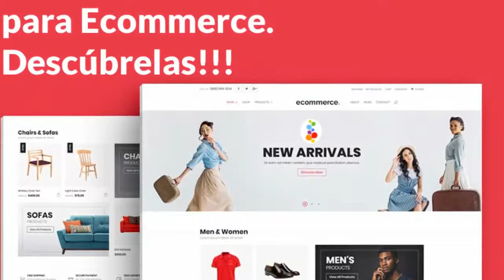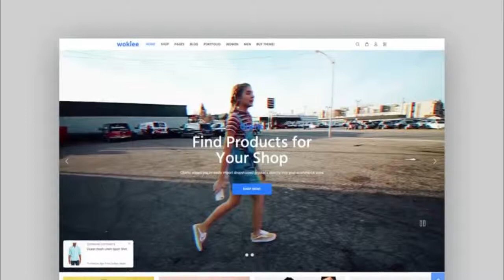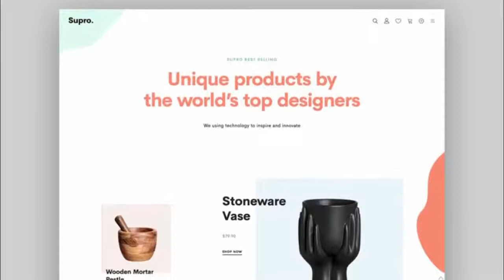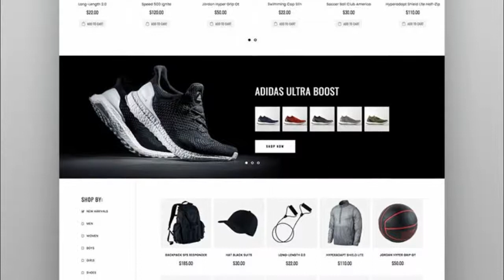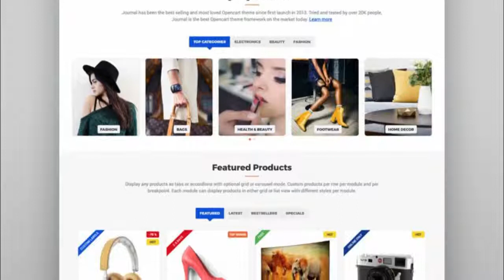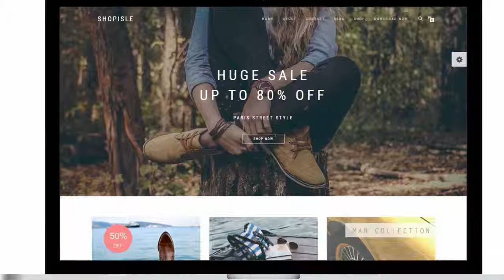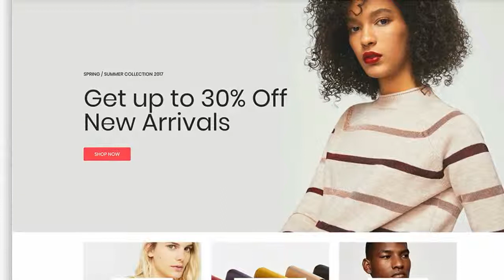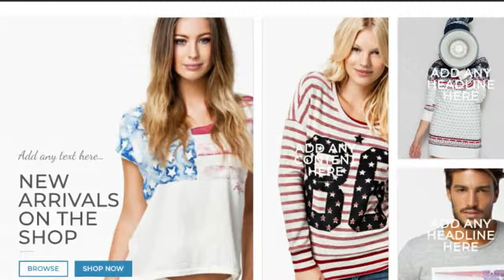Las Mejores Plantillas para Ecommerce. Descúbrelas. Openinnova